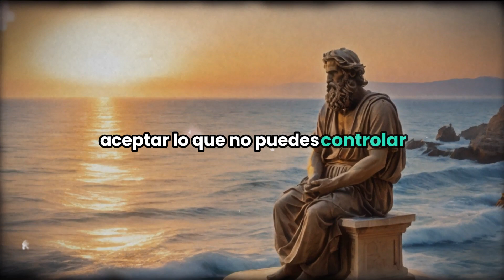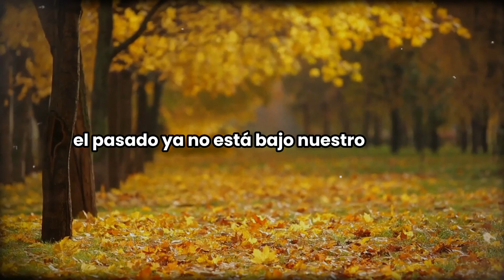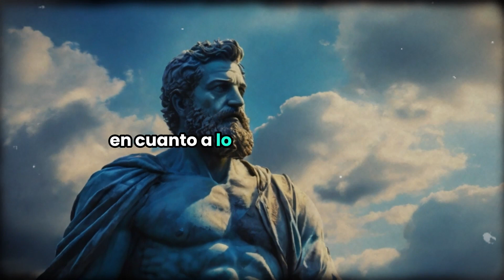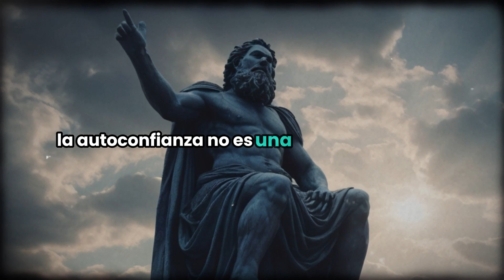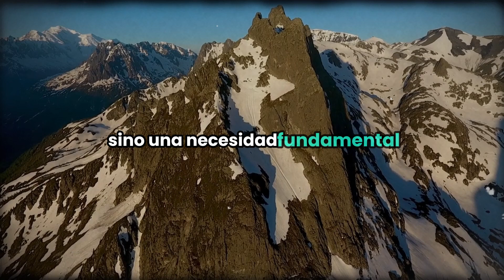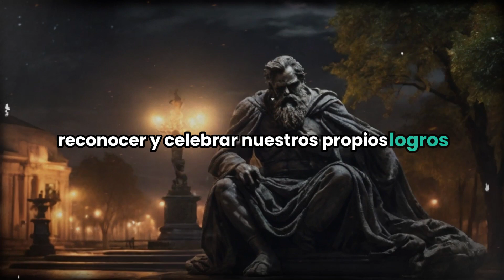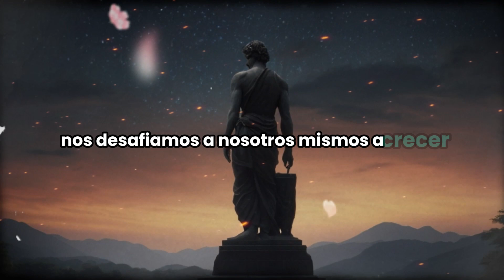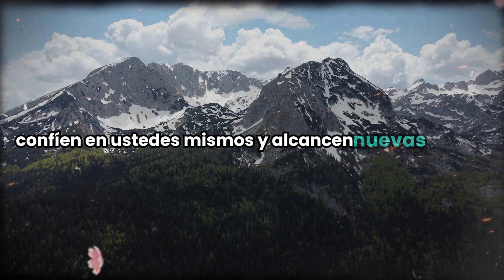AUMENTA tu CONFIANZA con estos 7 SECRETOS ESTOICOS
¿Te gustaría elevar tu confianza a nuevos niveles? En este fascinante video, te revelaré 7 secretos estoicos que te ayudarán a fortalecer tu autoconfianza y alcanzar tus metas con determinación y serenidad.

Los estoicos, filósofos antiguos, nos legaron valiosas lecciones sobre cómo cultivar una confianza sólida y duradera. Desde la práctica de la virtud hasta el dominio del pensamiento positivo, estos principios atemporales te empoderarán para enfrentar cualquier desafío con aplomo y seguridad.

Acompáñame mientras exploramos cada uno de estos secretos, descubriendo cómo aplicarlos en tu vida cotidiana para experimentar una transformación profunda y significativa. Desde el poder de la aceptación hasta la importancia de mantener el control sobre tus emociones, cada consejo te guiará hacia un mayor autoconocimiento y una confianza inquebrantable.

No te pierdas esta oportunidad única de aprender de las sabias enseñanzas de los estoicos y dar un paso adelante hacia una vida más plena y satisfactoria. ¡Prepárate para elevar tu confianza y conquistar tus metas con estos 7 secretos estoicos!